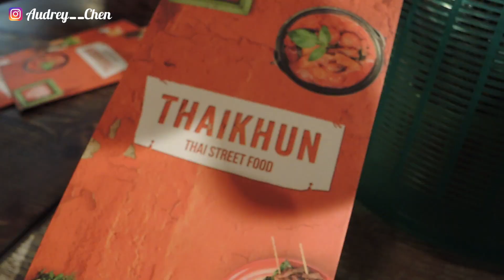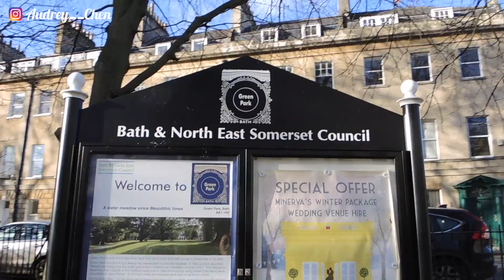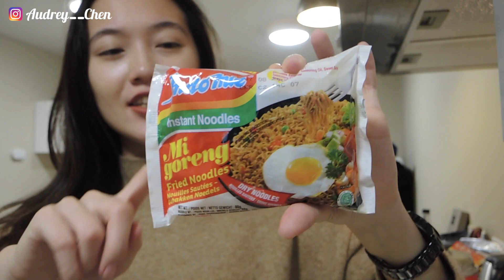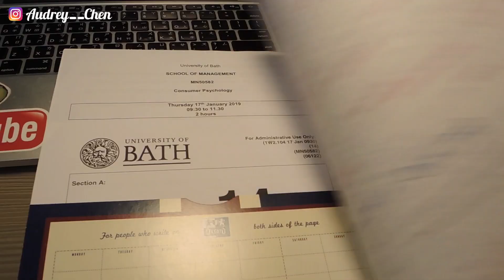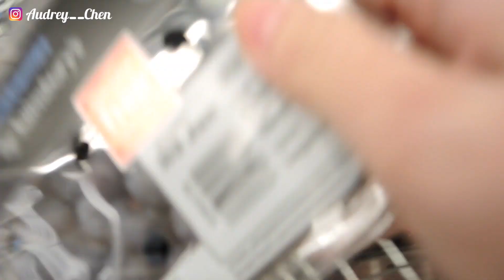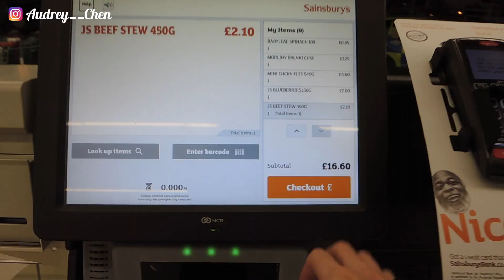Study Vlog｜跟我一起去考期末考、起司牛丼｜Audrey英國留學筆記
雖然還有兩科魔王還沒考
但還是利用休息時間剪出這支片了XD
好想趕快放假呀～～～(吶喊

抱歉我這個禮拜可能比較沒辦法一一回覆你們的訊息😢
但是你們給我的鼓勵 我都收到了！ 謝謝你們❤️ 我會好好加油的！
我們考完試見！！！